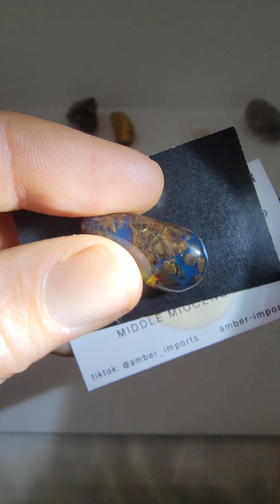Is Blue amber worth more than gold??